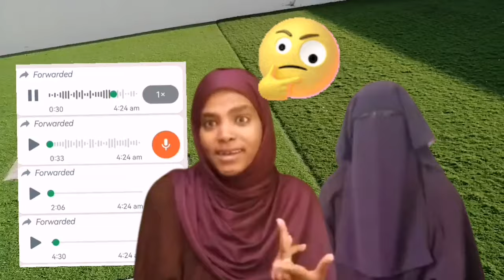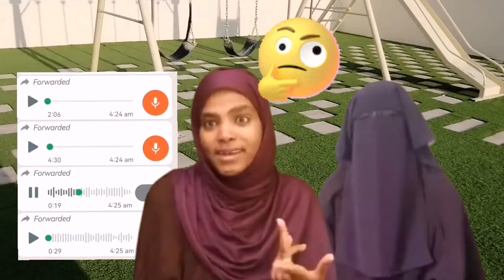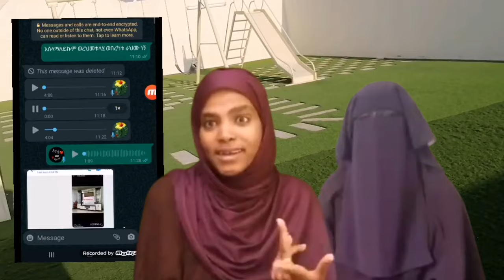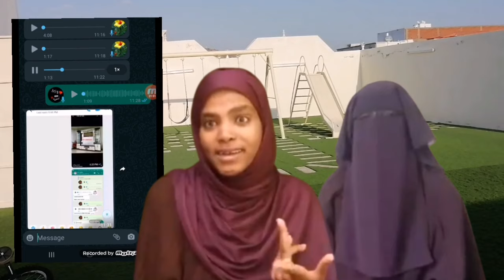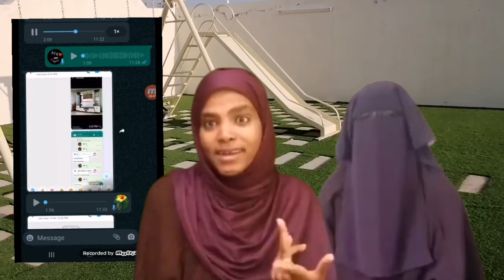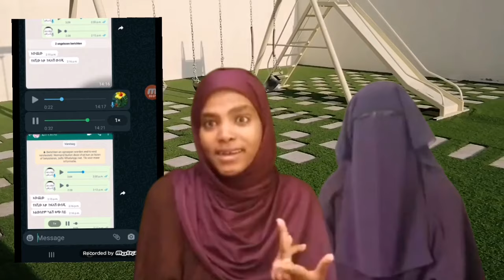የመዳም ቅመሞችን ያስለቀሱ የቡታጀራ ሌቦች ጉድ ኑ ተመልከቱ ሱበሃን አላህ😥 @Fasika Tube @Eman Tube